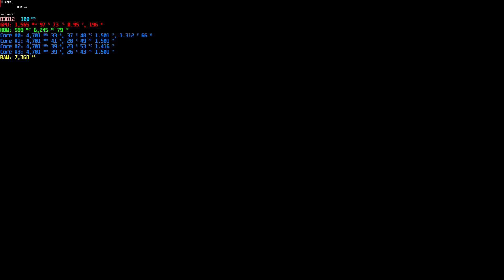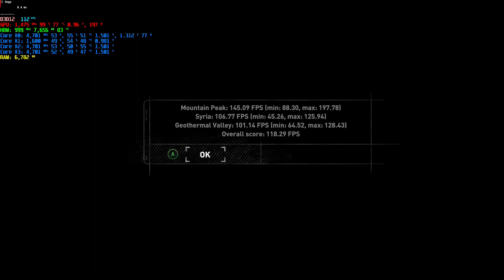Rise of the Tomb Raider Benchmark [RX Vega 56/64]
1920x1080
Very High setting